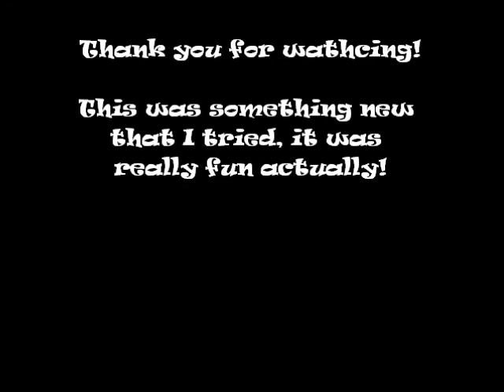"Call Me Maybe" Parody - Lets Fly An Airplane!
A song sung by Domo.
I'm trying out something new, and my voice sounds horrible. Stupid microphone.